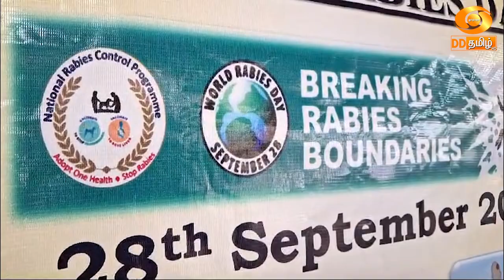Salem | உலக வெறிநாய்க்கடி விழிப்புணர்வு தினம் – சிறப்பு செய்தித் தொகுப்பு